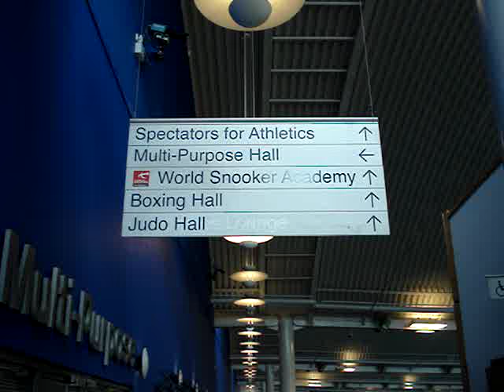World snooker academy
My coaching week at the World Snooker Academy